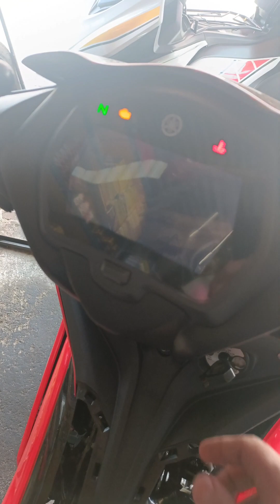Installing Uma Back Pressure/ napaka Solid talaga para sa Sniper155 🔥 plus Torque and Power 💪